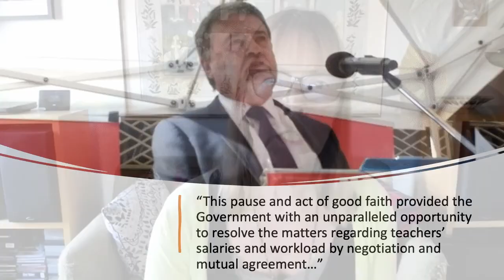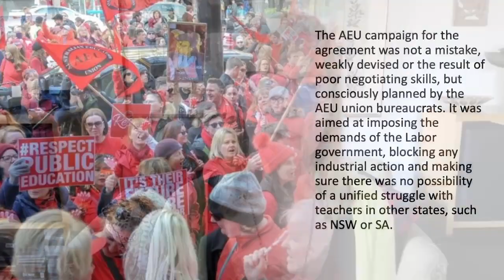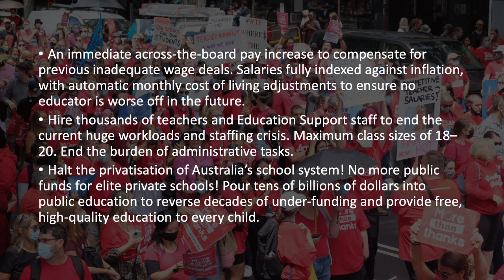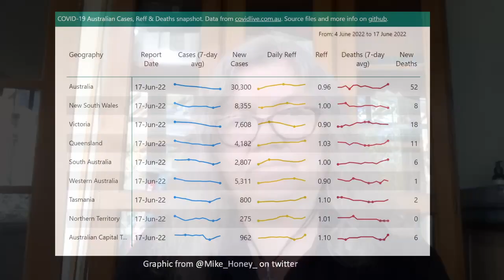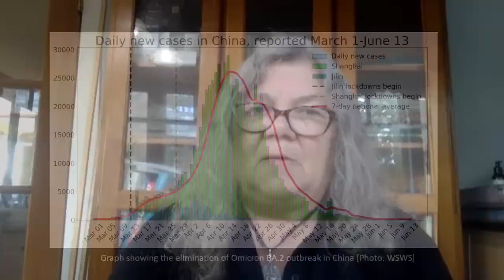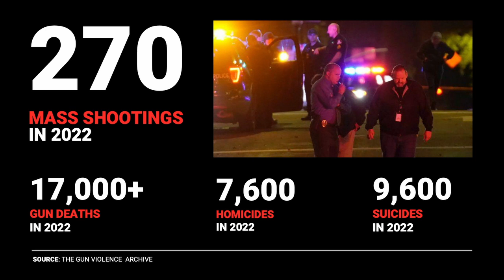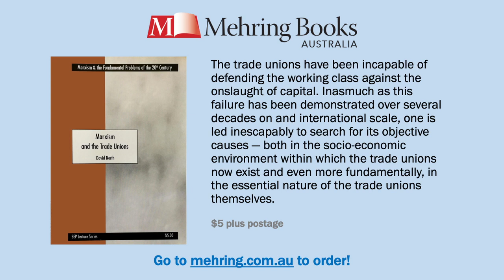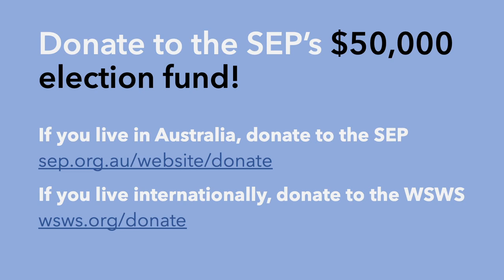The crisis of public education, the betrayal of the unions and the need for rank-and-file committees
The Committee for Public Education (CFPE) held this public meeting on Sunday June 19, 2022.
The meeting was addressed by leading members of the CFPE in Australia and an SEP member and teacher from the United States.

00:00:00 Patrick O’Connor
00:06:02 Sue Phillips
00:34:06 Carolyn Kennett
00:47:38 Renae Cassimeda (US)
01:12:40 Q & A